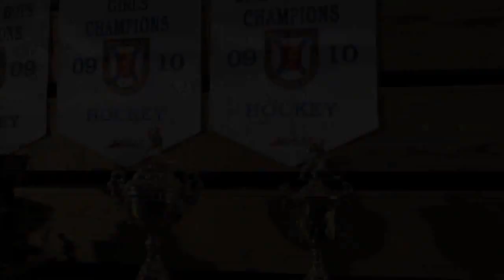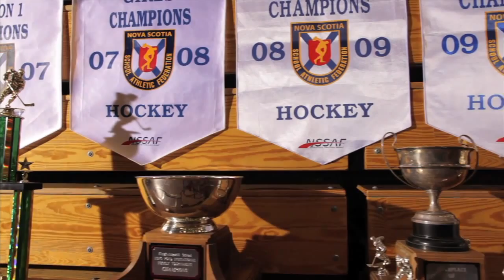Play More - Compete More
Being a King's-Edgehill student is much more than just learning from a book. It's a lesson in life!